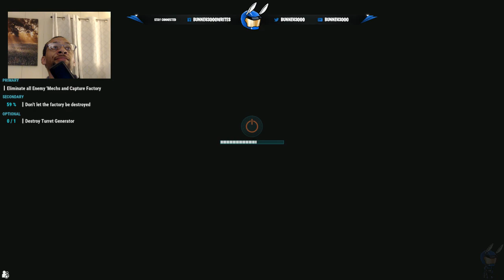Mechwarrior 5 - Legend Of The Kestrel Lancers Stream #2 (Twitch)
Welcome to Bunneh's Lancers! The latest MW DLC is here and I'm getting used to streaming again. After a number of streams with poor sound, I was finally able to "get it together"...and then I get a call! LOL

Watch me fail spectacularly!